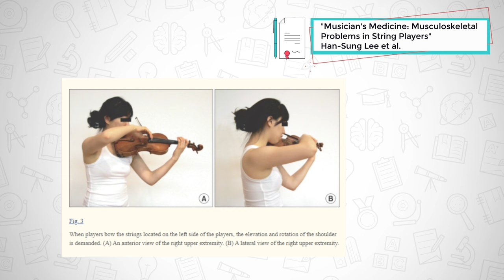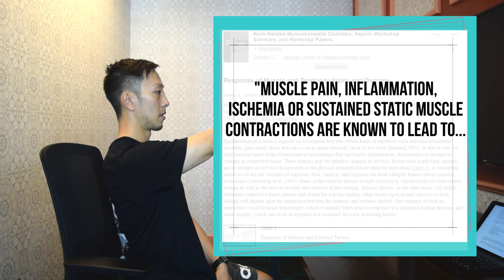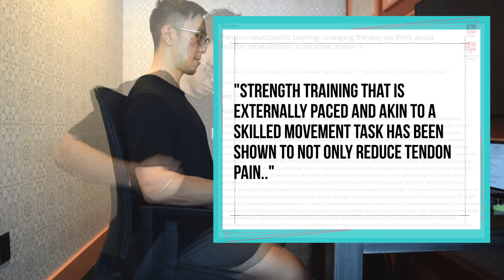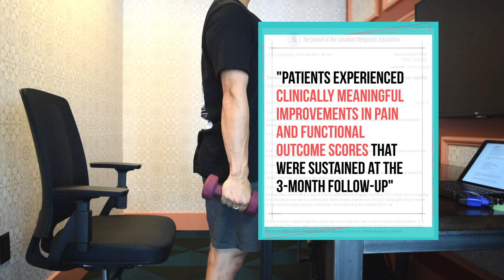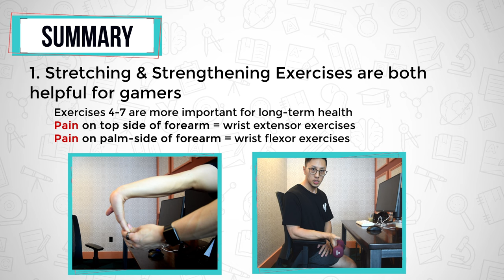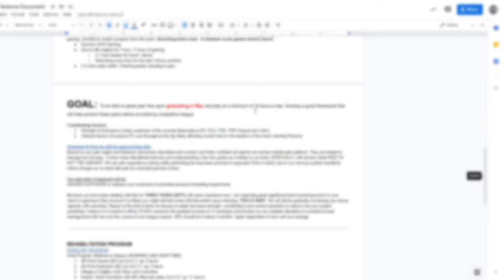7 BEST Science-Based Wrist / Hand Exercises for Gamers | 1HP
If you're tired of looking for wrist pain solutions online and unhelpful visits to the doctor. Check out this recent tool we've developed based on our 10+ years  of experience working with gamers and professional esports players that will help you completely resolve your wrist pain.

Wrist pain is by far the MOST common complaint I get when I work with pros and gamers. And the first thing they often encounter online are resources telling them to rest, brace, just do stretches! Sorry, that’s not going to help in the LONG run. These are just methods for short-term relief. I’m Dr. Hwu, and I’m the esports injury doctor. Over the past 5 years, I’ve worked with pros across almost every esport title League, Dota, CS: GO, Rocket League, R6, Fortnite, Hearthstone, Valorant, Smash (benjyfishy, jelty, psalm, riversan, Kumo, rez, darshan, stixxay, wiggily, aphro, etc.) and I have helped over 500 gamers completely resolve their pain in their hand, wrists, and forearm.

Today we’re going to be going over the 7 BEST exercises and stretches I’ve used to help these gamers eliminate their pain. We will be using science and anatomy to help you understand why these exercises are the best use of your time. Per usual, here are the timestamps:

0:00 Introduction
0:43 Forearm Science: Anatomy & Understanding your pain
2:15 Ex 1: Wrist Extensor Stretch (with some stretching science)
2:57 Ex 2: Wrist & Finger Flexor Stretch
3:25 Ex 3: Intrinsic Hand Muscle Stretches
4:30 Strength & Motor Control Exercise Science
5:07 Ex 4: Wrist Flexor DB Strengthening with Tendon Neuroplastic Training (TNT)
5:44 Ex 5: Wrist Extensor DB Strengthening with TNT
6:11 Ex 6: Wrist Radial / Ulnar Deviation DB Strength with TNT
7:10 Ex 7: Ultigrip Exercises
8:02 Summary and important points you need to know about stretching & strengthening